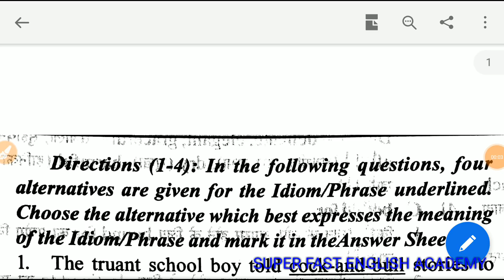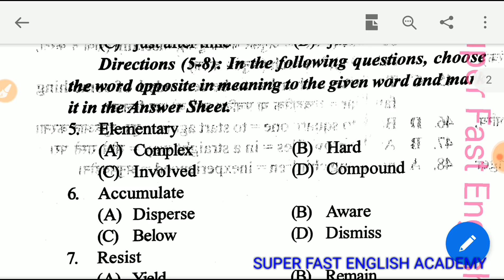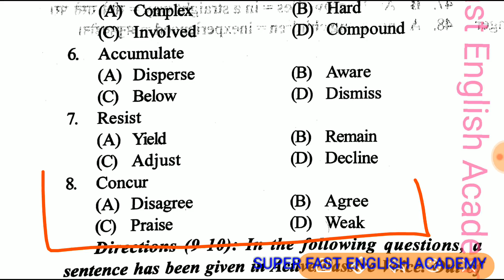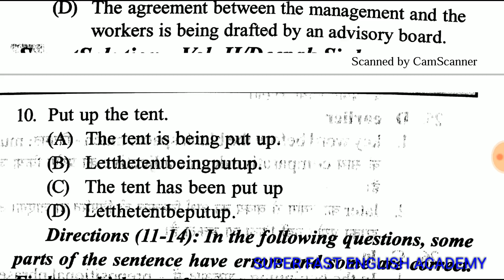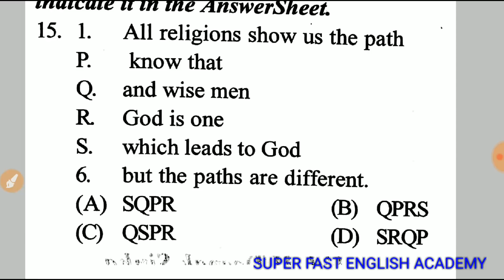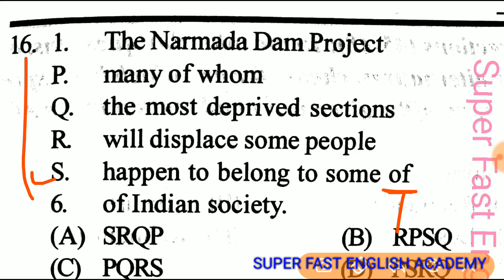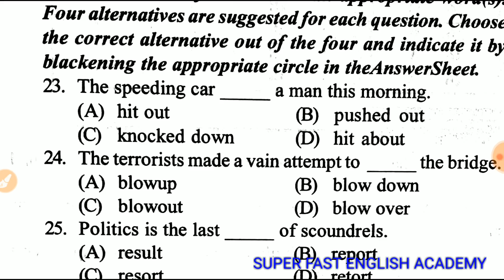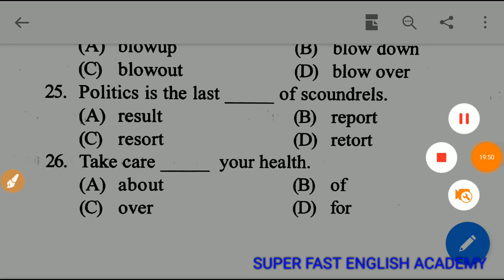English Grammar part _10 | Airforce XY,SSC,NAVY SSR/AA, LDC| BY RAMSIR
English Grammar part _8 | Airforce XY,SSC,NAVY SSR/AA, LDC| BY RAMSIR

English Grammar part _7 | Airforce XY,SSC,NAVY SSR/AA, LDC| BY RAMSIR

English Grammar part _6 | Airforce XY,SSC,NAVY SSR/AA, LDC| BY RAMSIR

English grammar Test Series _2 | Airforce XY,SSC,NAVY SSR/AA | BY Ramsir

English grammar Test Series _1 | Airforce XY,SSC,NAVY SSR/AA | BY Ramsir

Pariksha (परीक्षा )app Link For Airforce XY,X&Y , 👇👇👇👇
Purchase Mock Tests(Test series)

(Agr  test series purchase krme me ya baad me koi bhi problem aye to aap es no pr call krlijiye)